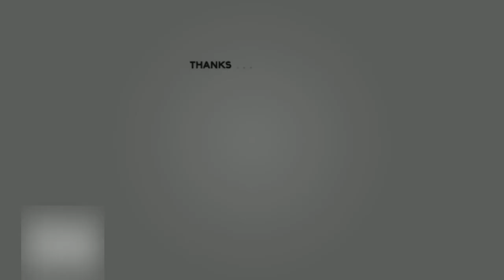Funny And Cute Poodle and Puppy Videos compilation March 2019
Get ready to have a whole bunch of Funny And Cute Poodle and Puppy Videos that can melt your heart, and make you smile for the whole day!!

None of these images, music & video clips were created/owned by us.